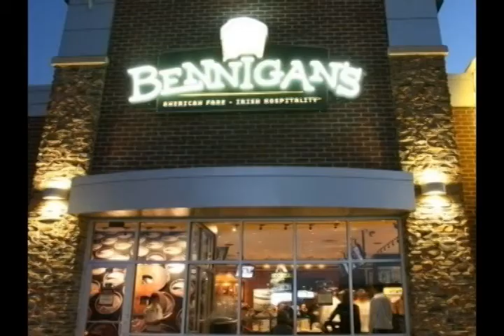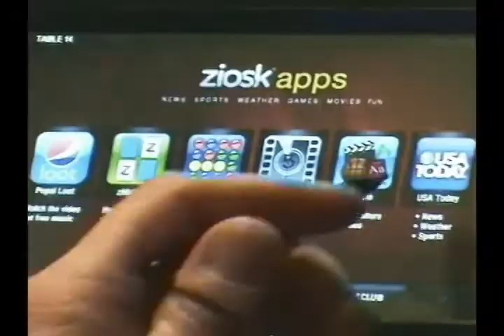It's a New Dawn for Bennigan's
Experience the transformation of our Legendary Brand. With a fresh, new look and unstoppable momentum, Bennigan's is once again at the top of the 'food chain!'